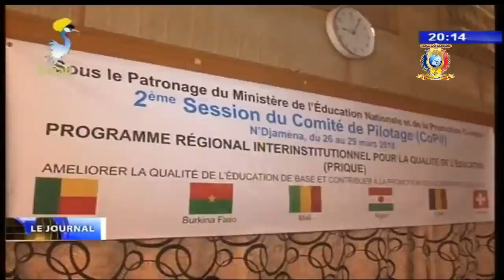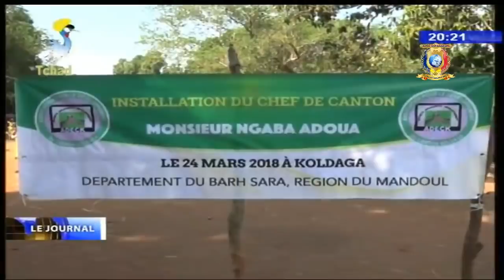LE GRAND JOURNAL DE TELE TCHAD DU 27 MARS 2018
Portail de la Renaissance du Tchad